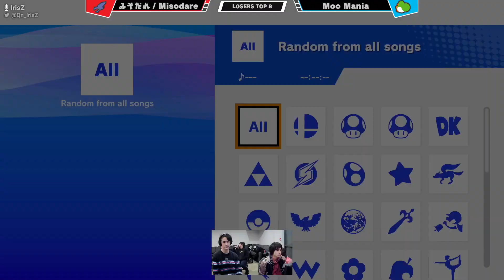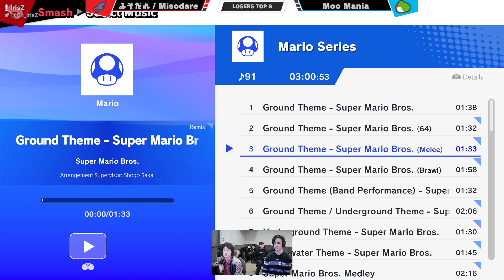Tempo Revival 53 - みそだれ / Misodare (Ridley) Vs. Moo Mania (Yoshi) - Losers Top 8 - Smash Ultimate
Thursday, March 2nd
Tempo Avenue
33546 Holland Ave